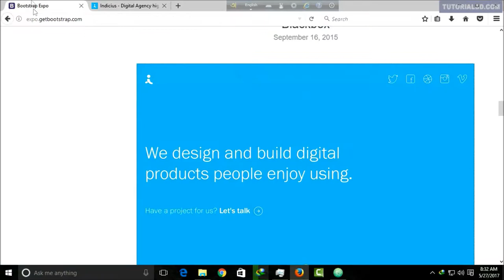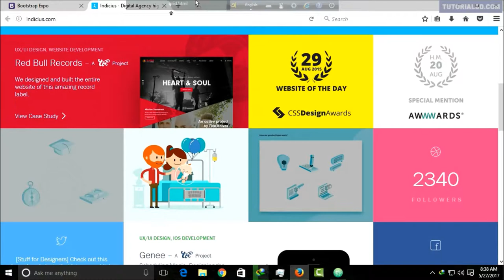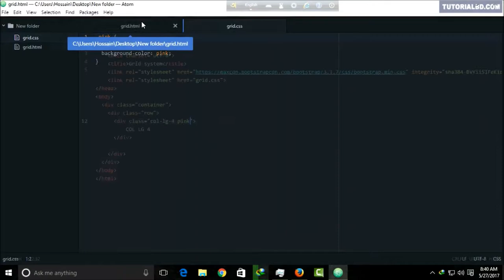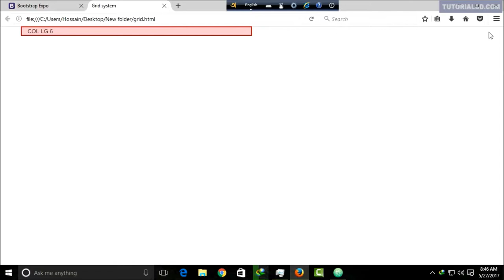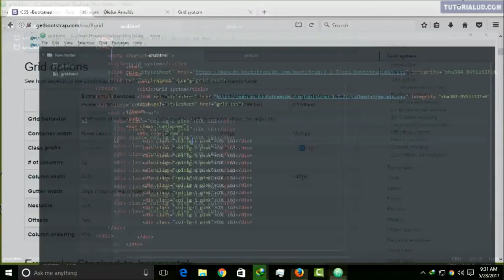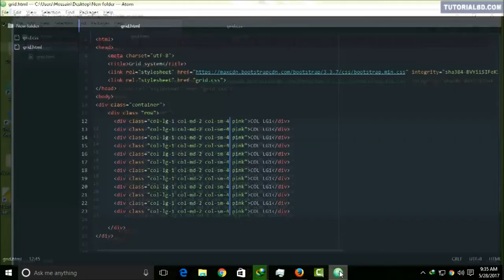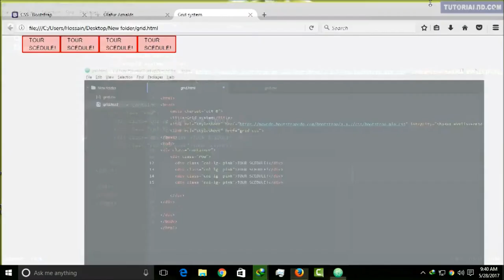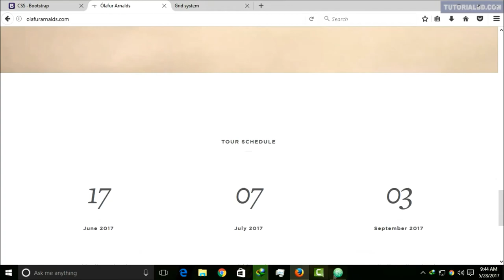বুটস্ট্র্যাপ গ্রিডঃ পর্ব-৫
বুটস্ট্র্যাপ এর গ্রিড নিয়ে বেসিক আলোচনা করা হয়েছে।